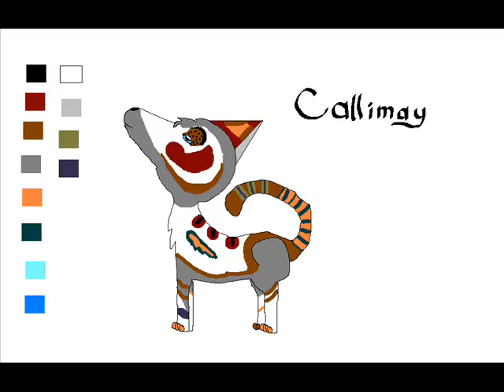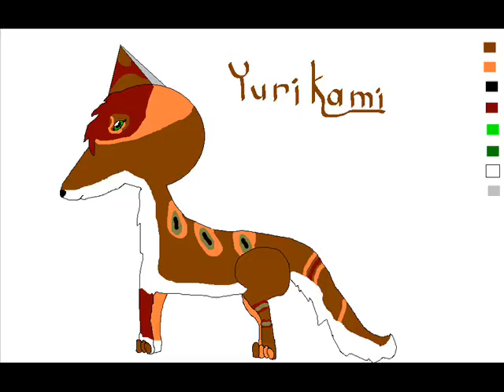Wat.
FluffyRobinKai = Nikki
MultiCoyoteLeafeon = Dani
Kitwish = Zoe

Nikki: Alright, I dunno. This happened at my house, and my computer was being a butthead, so we turned tail, put it on a thumbdrive, and gave it to Zoe to upload on her computer. (Dani doesn't have a computer, hers died :O) So. yeah. I didn't wanna upload it, but Dani and Zoe pressured me into it!

Zoe: HAHAHAHA! LOL This will never go off, unless Nikki takes a gun to my head xDDDDD Anyways, Nikki kinda explained. This all just... Happened. Apparently Dani had come in earlier, when we were at the park(LOLyeahxD), and turned on the recording button just as we arrived. We edited it, and only gave you the best part, and the part that didn't have Nikki and Dani embarising themselves by having a coke drinking contest. And then Nikki burped (Oops, said a bit too much there xD) I'm still kinda hyper from the laughing and crap that happened. LOL.

Dani: I have no clue what to say.

THE ENDING (VODKAAAAAAA)(What?) IS OURS THANKS TO DANI AND NIKKI EMBARISING THEMSELVES (The coke drinking contest xD That was Nikki who said Vodka, and Dani said What?)

YES OUR VOICES SOUND ALOT ALIKE. WE HAVE BEEN TOLD.